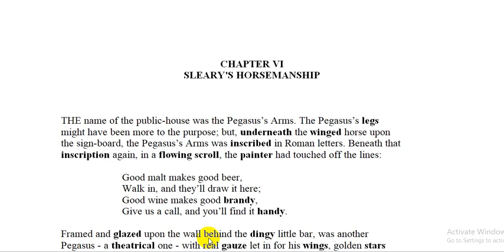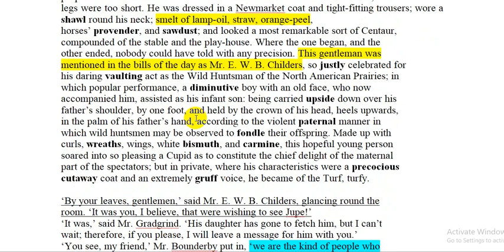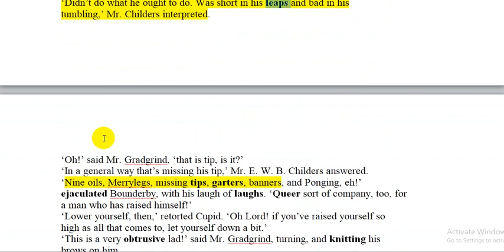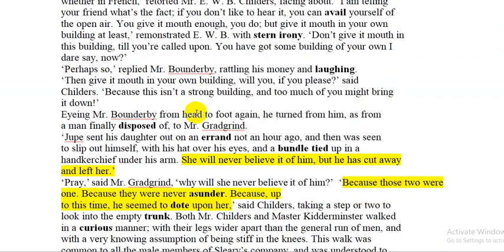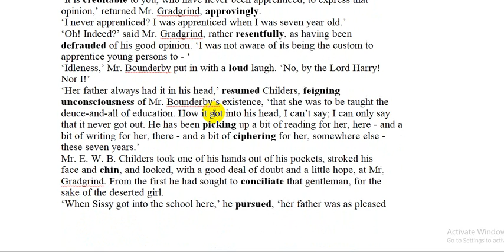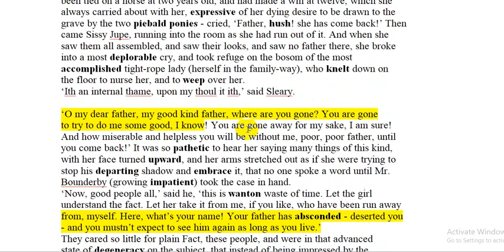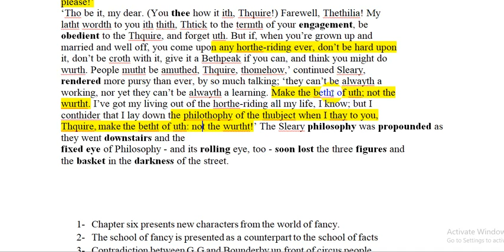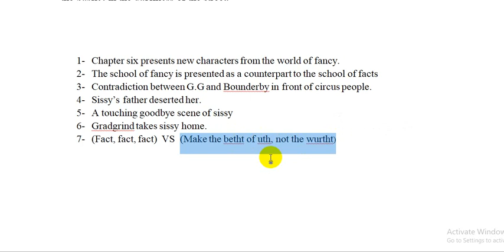Hard Times Chapter Six Sleary's Horsemanship